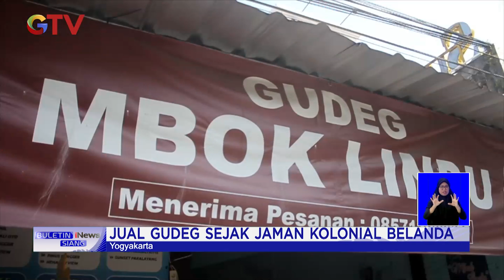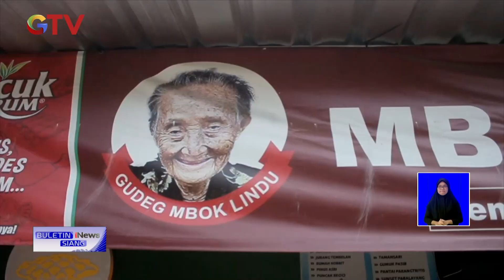Gudeg Mbok Lindu, Kuliner Legendaris Khas Yogyakarta Sejak 1940 BuletiniNewsSiang 20/01